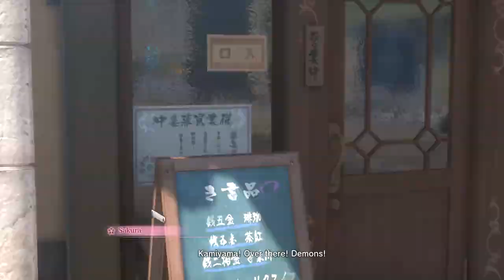NEW SAKURA WARS w/ UDJ & TheNSCL - Episode 11 - Preamble to the Games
Or rather, they'd want you to think that we're gonna start the games soon. No, it's more time-wasting before that!